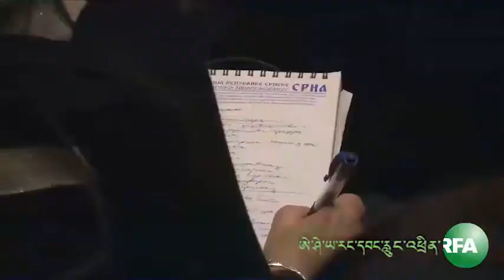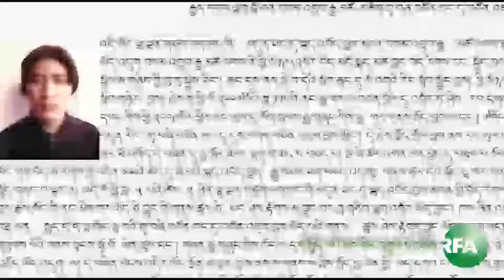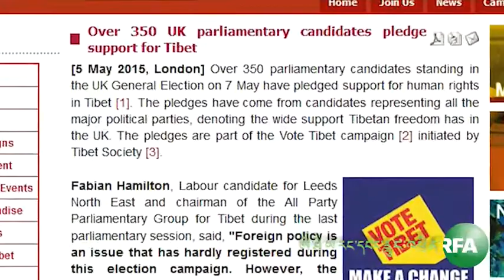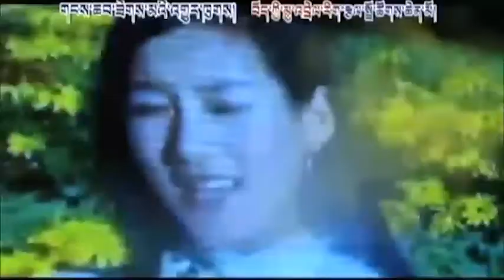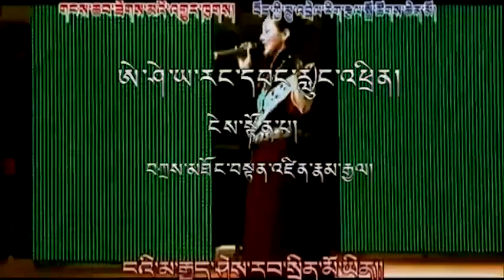T050615 TV GC YT